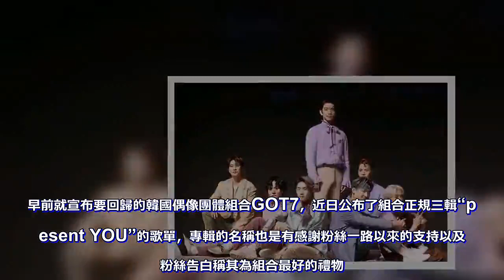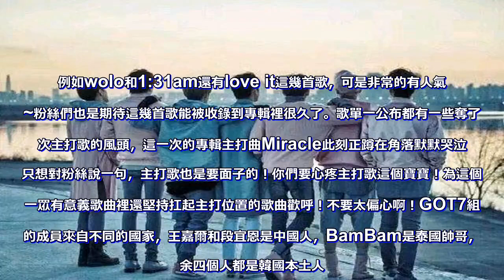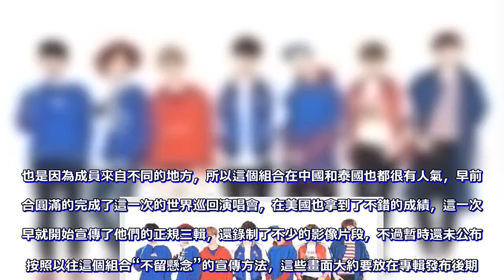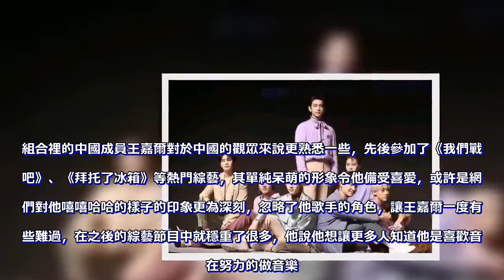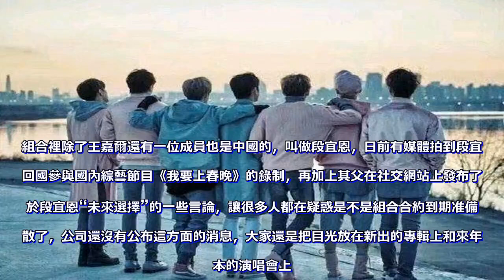GOT7正規三輯歌單公布，出道7年逐步走紅，粉絲：JYP終於開竅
早前就宣布要回歸的韓國偶像團體組合GOT7，近日公布了組合正規三輯“present YOU”的歌單，專輯的名稱也是有感謝粉絲一路以來的支持以及向粉絲告白稱其為組合最好的禮物。從公布的歌單來看，三輯之中收錄了不少歌曲，令人驚喜的是CD1中集合了這幾年GOT7演唱會成員限定組合一些優秀的自作曲，不僅非常的好聽還都有其深刻的意義在裡面，JYP這一次可以說是很得粉絲的心了！難怪有粉絲評論：JYP這次終於開竅了。例如wolo和1:31am還有love it這幾首歌，可是非常的有人氣啊~粉絲們也是期待這幾首歌能被收錄到專輯裡很久了。歌單一公布都有一些奪了這次主打歌的風頭，這一次的專輯主打曲Miracle此刻正蹲在角落默默哭泣，只想對粉絲說一句，主打歌也是要面子的！你們要心疼主打歌這個寶寶！為這個在一眾有意義歌曲裡還堅持扛起主打位置的歌曲歡呼！不要太偏心啊！GOT7組合的成員來自不同的國家，王嘉爾和段宜恩是中國人，BamBam是泰國帥哥，其余四個人都是韓國本土人。也是因為成員來自不同的地方，所以這個組合在中國和泰國也都很有人氣，早前組合圓滿的完成了這一次的世界巡回演唱會，在美國也拿到了不錯的成績，這一次早早就開始宣傳了他們的正規三輯，還錄制了不少的影像片段，不過暫時還未公布，按照以往這個組合“不留懸念”的宣傳方法，這些畫面大約要放在專輯發布後期了。GOT7這個團體組合早前發展的並不是很順利，因為最開始出道的時候他們的關注度一直不高，後來成員各自進軍其他領域發展的時候又被很多不當言論抨擊，團體氣氛一度緊張至冰點，但是最讓人暖心的就是七位成員的感情很好，不管哪個人單獨出了歌曲其余幾個都會積極地打call應援，無論是在鏡頭前還是鏡頭後，成員們都一直視彼此為家人般的存在，整個組合也被網友稱團魂炸裂。對於一個團體來說，成員們之間的感情會直接影響到整個組合的發展，感情好默契足那麼帶給觀眾的表演肯定會很流暢自然高質量，再者感情牌可以完美地打出去，所以GOT7出道快7年，一年比一年火的原因也是因為他們這個組合從沒有傳出不和的消息，以團體形式活動時帶給人的感覺就是他們是一個人，積聚力量向著一個方向努力，不火都難。組合裡的中國成員王嘉爾對於中國的觀眾來說更熟悉一些，先後參加了《我們戰斗吧》、《拜托了冰箱》等熱門綜藝，其單純呆萌的形象令他備受喜愛，或許是網友們對他嘻嘻哈哈的樣子的印象更為深刻，忽略了他歌手的角色，讓王嘉爾一度有一些難過，在之後的綜藝節目中就穩重了很多，他說他想讓更多人知道他是喜歡音樂在努力的做音樂。組合裡除了王嘉爾還有一位成員也是中國的，叫做段宜恩，日前有媒體拍到段宜恩回國參與國內綜藝節目《我要上春晚》的錄制，再加上其父在社交網站上發布了關於段宜恩“未來選擇”的一些言論，讓很多人都在疑惑是不是組合合約到期准備解散了，公司還沒有公布這方面的消息，大家還是把目光放在新出的專輯上和來年日本的演唱會上。這一次的專輯歌單裡你最喜歡哪首歌？期待他們的回歸麼？